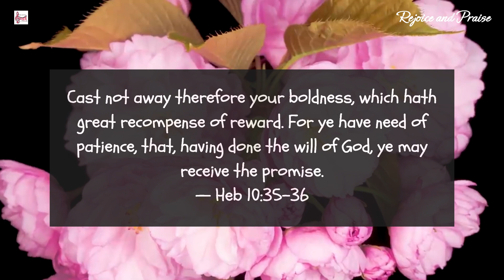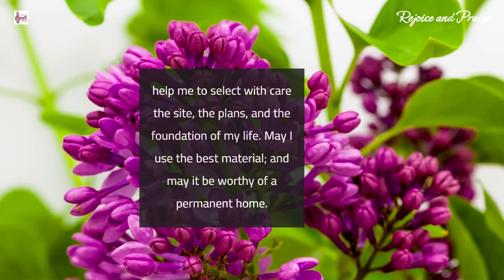Prayer @rejoiceandpraise || Morning prayer 111